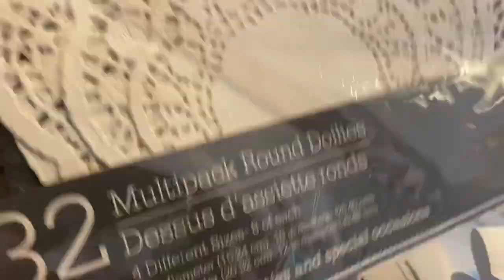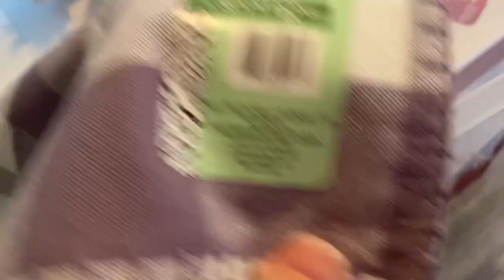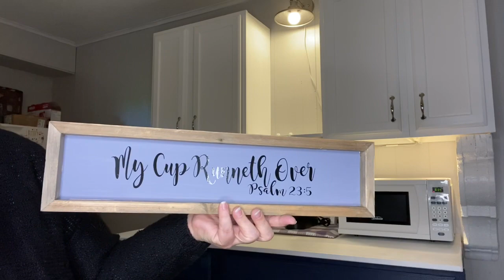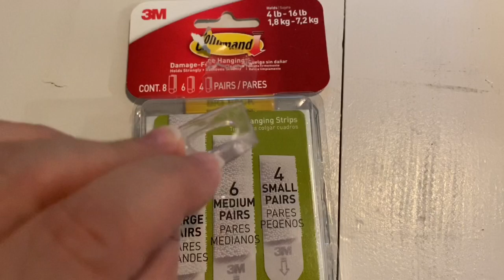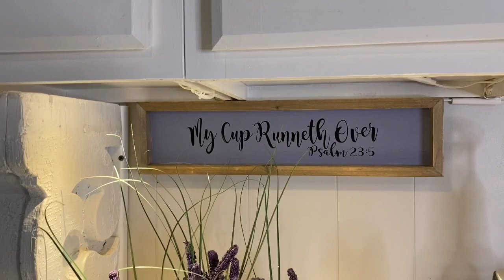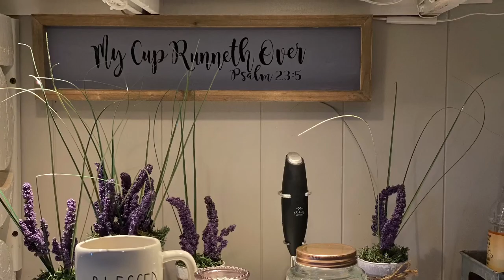Spring Coffee Bar Tour 2020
Welcome to our Spring Coffee Bar Tour 2020.
It's LONG over due. Spring has sprung in Rowe Country, so we decided to FINALLY share our Spring Coffee Bar Tour 2020 with you.

In this video we gathered many of our Dollar Tree DIYs that are found on the channel to create a serene, sweet and very Country Farmhouse Coffee Bar for 2020.

Come along and revisit Spring Dollar Tree DIYs and see how we put together a sweet Spring Coffee Bar this season.

My Favorite Things on my Coffee Bar:
My Keurig Mini
My Favorite Coffee Frother (mixer)
Jordan's Skinny Syrups
Jordan's Bottle Pump
Farmhouse Light like mine

Did you know that you can order some of these items from the Dollar Tree Website and have them shipped to a local store for free?

PLUS if you want to see more Planning Videos from me, be sure to add my new Planner IG too:

Don't Forget, we like to Craft, DIY , have a few Shopping Hauls and Plan a Happy Life around here. You don't want to miss what's coming next in Rowe Country!